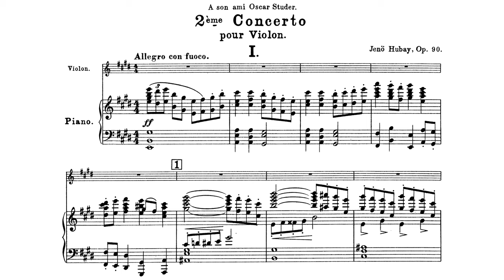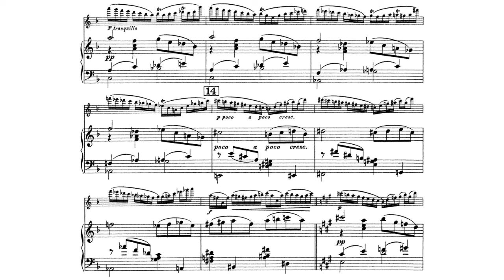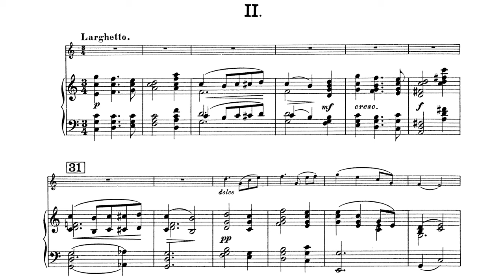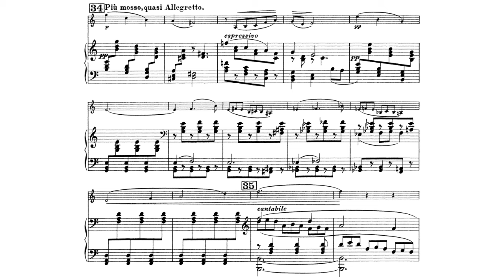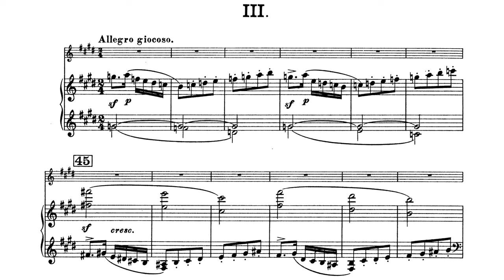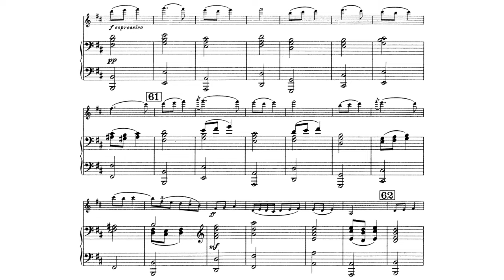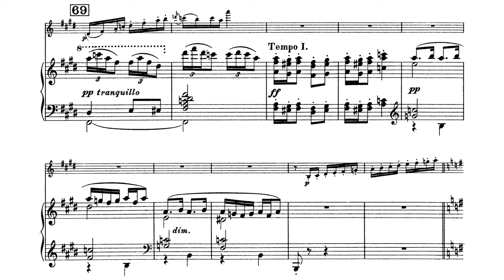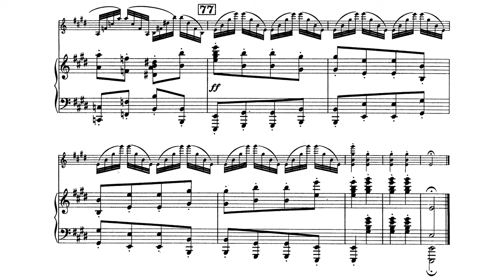Violin Concerto No.2 in E Major Op.90 By Jenő Hubay (with Score)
A quite traditional violin concerto, comparing to the previous one.
This kind of stuff is still my favourite xD
The theme is enough pastoral, honestly.
do you enjoy this first theme?
tho, the molarity(???) of harmonics in this work is probably too high for any amateur violinists. ?
It is nonetheless enjoyable to listen.
Performers:
Violinist: Vilmos Szabadi
Orchestra: Miskolci Szimfonikus Zenekar
Conductor: László Kovács